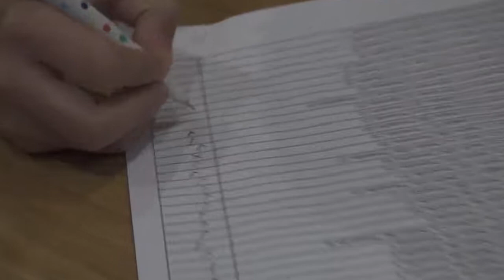Read Bible(NIRV) with C. Jun - 24th June 2020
I Samuel 31
II Samuel 1-4
Psalm 112
Proverbs 24

# Basic Setup
5 Chapters of the day
1 Proverb from day of Month - Proverb has full of wisdom of God
1 Psalm - Praise God everyday!